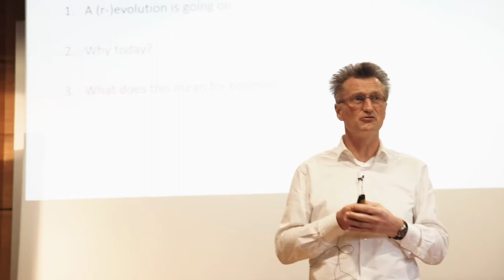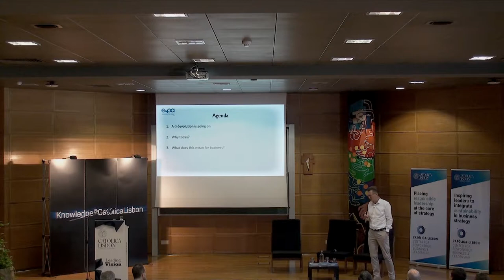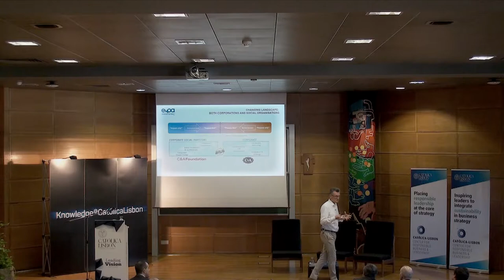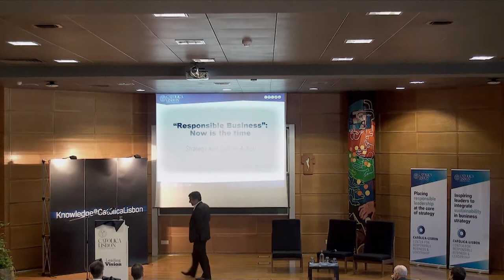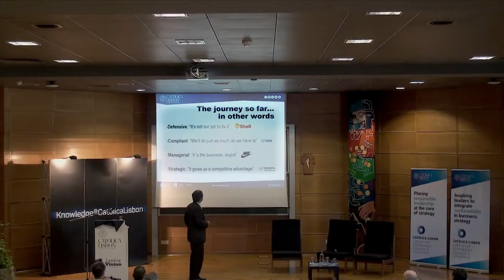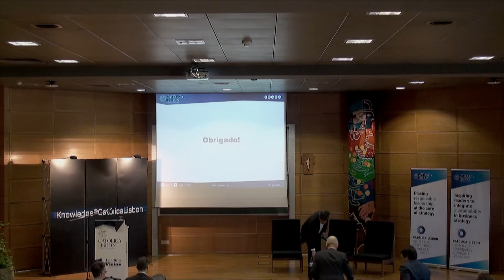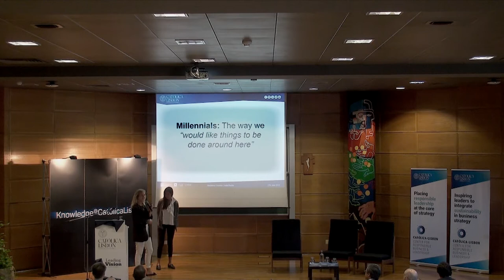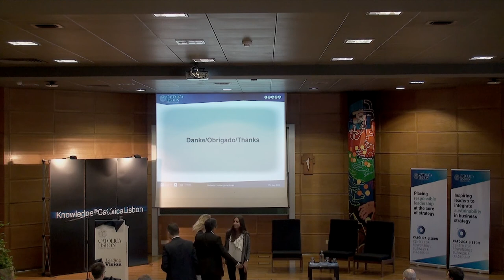#7 Knowledge@CatólicaLisbon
"Responsible Business: now is the time", with Professor Filipe Santos (Dean of CATÓLICA-LISBON), Steven Serneels (CEO of the EVPA), Nuno Moreira da Cruz (Executive Director of the new Center for Responsible Business & Leadership), Pedro Oliveira (CEO of BP Portugal), Ângelo Ramalho (CEO of Efacec), and our Master Students, Madalena Coutinho and Isabel Nacke.